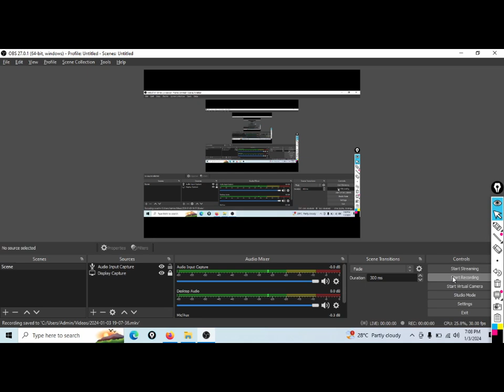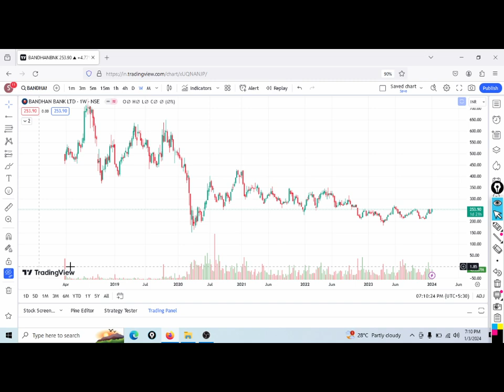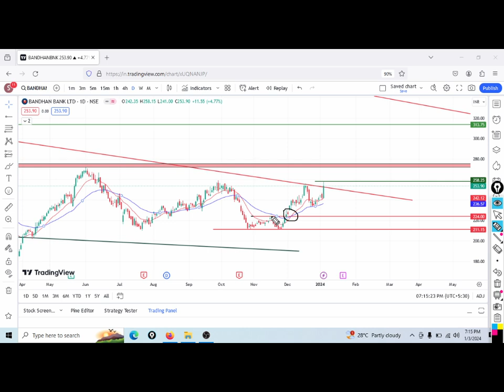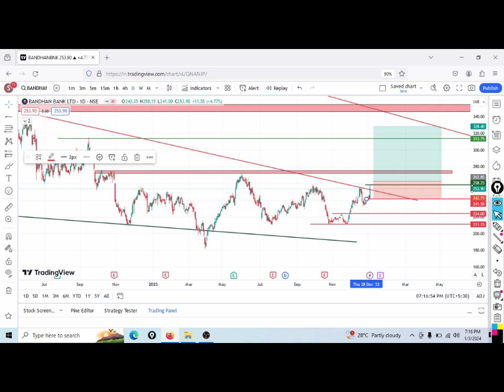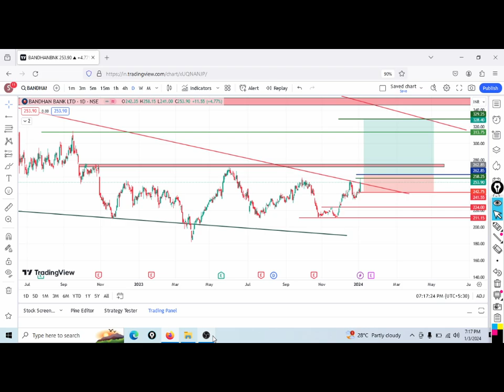Bandhan Bank Big Breakout Target 340|| Bandhan Bank Technical Analysis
bandhan bank share breakout target

GUJRAT GAS LTD Ready For Big Breakout || Technical Analysis in Detail || Target 550 ||

Mastek Stock Cup & Handle Breakout || Mastek Detail Technical Analysis || Target 3400?? ||